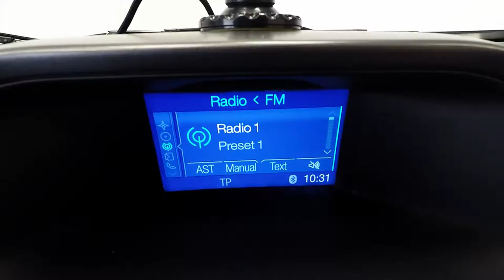FORD RANGER LIMITED 4X4 DCB TDC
Used FORD RANGER LIMITED 4X4 DCB TDCI (3.5 TON TOWING, 42K MILES, TOW BAR) in Newton Abbot, Devon